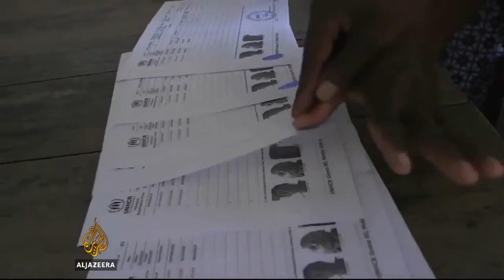"Do No Harm":The Rise of New Humanitarianism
How we understand humanitarianism has been changing. People have been reconsidering whether we should be more selective in terms of who we give aid to after the Rwandan genocide of 1994. Since the Kosovo War in 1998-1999, there are claims that militaristic interventions are now often "dressed up" as humanitarian interventions, leading some actors to question the principles of humanitarianism. Neutrality has also become an issue. Humanitarians act on short-term scale to alleviate suffering and save lives, but move in and move out. The prevalent idea now is that humanitarian actions shouldn’t just “do no harm,” but should “do good,” and should build development.